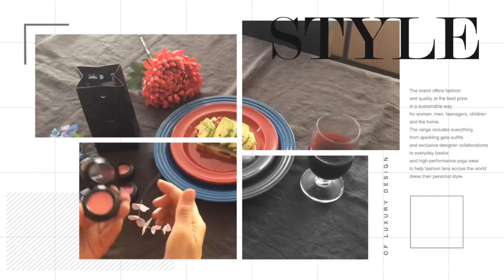웰빙요리/아보카도 샌드위치/Mac unboxing/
건강하고 살안찌는 샌드위치를 좋아해요.
오늘은 아보카도 샌드위치 그리고 Mac unboxing
했어요. 찐분홍 립스틱 빨리 바르고싶어요~^^

아보카도 샌드위치

아보카도 3개
레몬1개
말린 토마토절임 3개
후추,소금 조금
호밀빵 4쪽